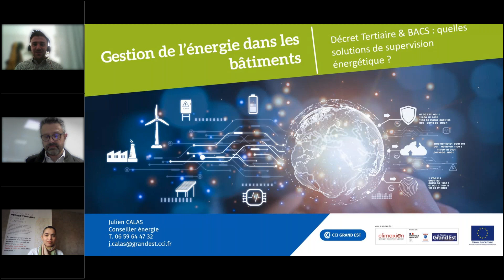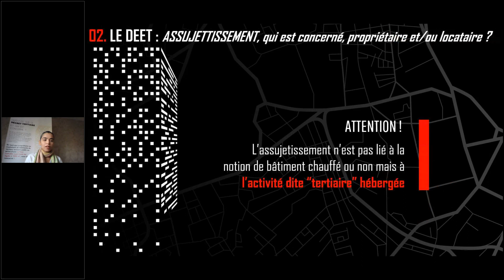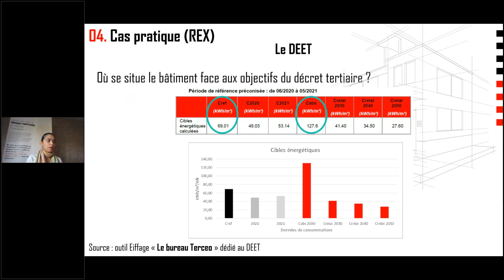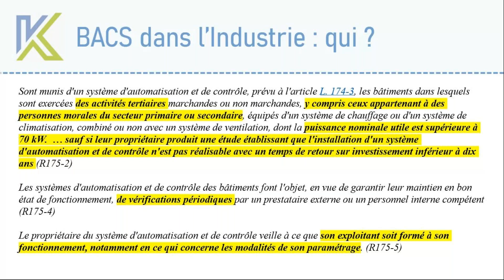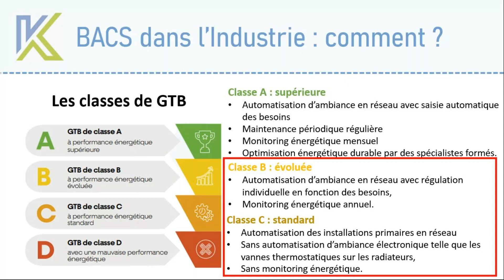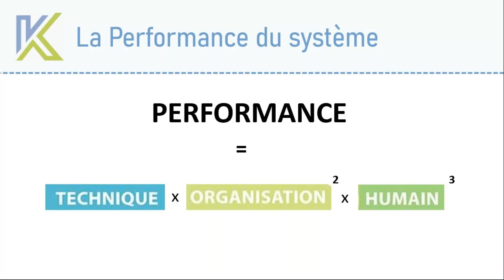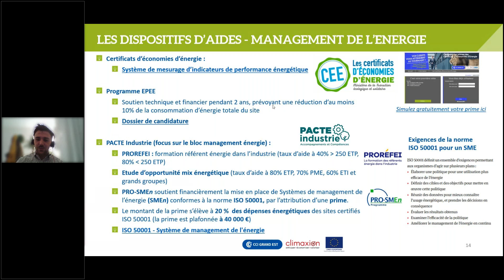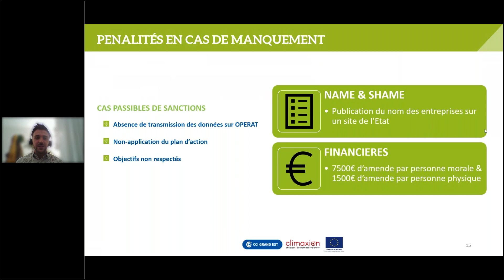Webinaire | La gestion de l'énergie dans les bâtiments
Les décrets Tertiaire & BACS : quelles solutions de supervision énergétique ?
Découvrez les avantages de la supervision énergétique pour répondre aux nouvelles réglementations des bâtiments d’activité !

Programme :
Alors que les réglementations énergétiques se durcissent pour les bâtiments tertiaires, notamment avec le décret Tertiaire et décret BACS, il est primordial pour les entreprises de s'adapter et d'optimiser leur gestion énergétique.

Ce webinaire est spécialement conçu pour vous aider à comprendre comment la Gestion Technique du Bâtiment peut vous permettre à la fois de répondre efficacement à ces nouvelles obligations légales et d’améliorer la performance énergétique de vos bâtiments.

➜ Quelles sont les règlementations dans un bâtiment (tertiaire ou industriel)  ?
➜ Que signifie une Gestion Technique du Bâtiment (GTB)  ?
➜ Comment fonctionne techniquement une GTB  ?
➜ Quel est le retour d’expérience des entreprises qui ont mis en place une GTB  ?

Intervention de deux experts :
Sarra MEDDEB COPPI d'Eiffage Energie Système
Etienne BARILLEY de Kalliope